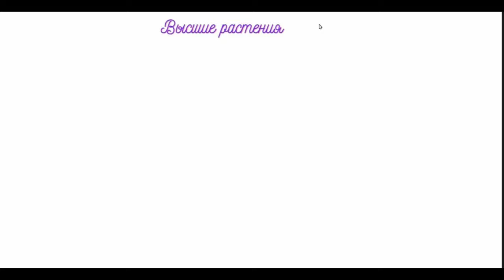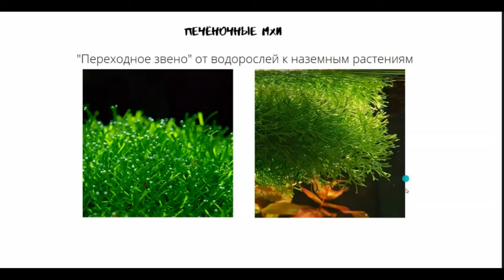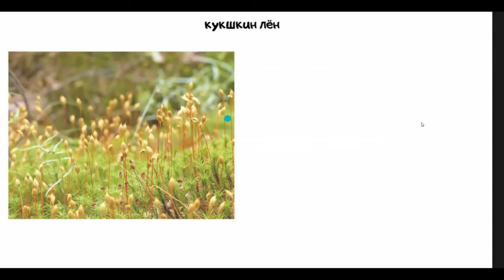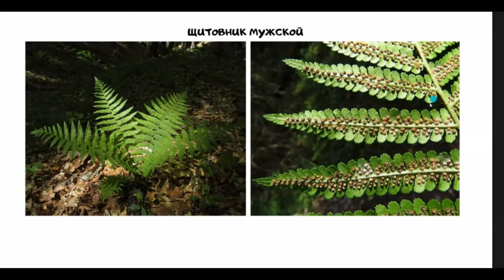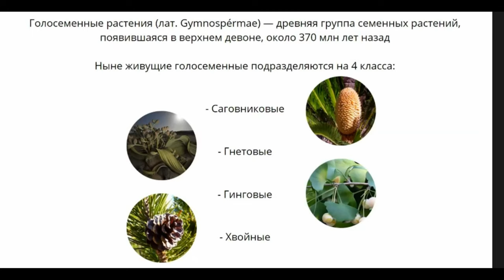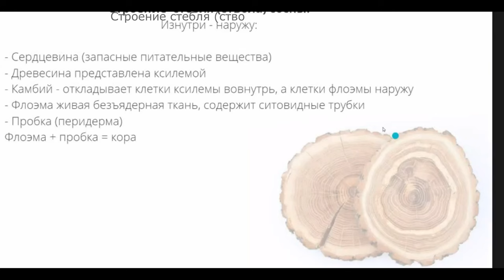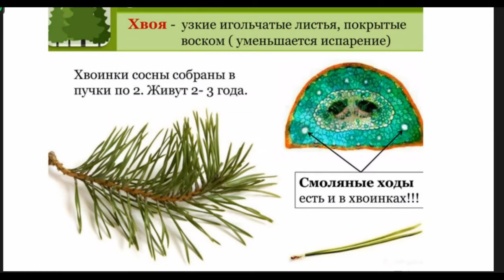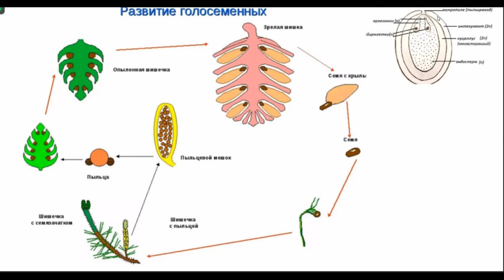Высшие растения. 3 урок по подготовке к ВсОШ по биологии. 7-9 класс.